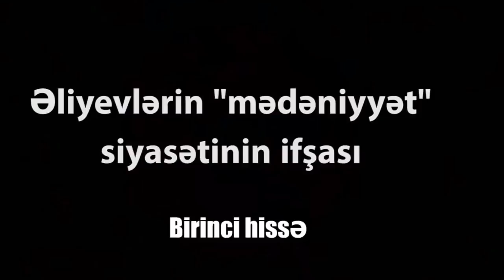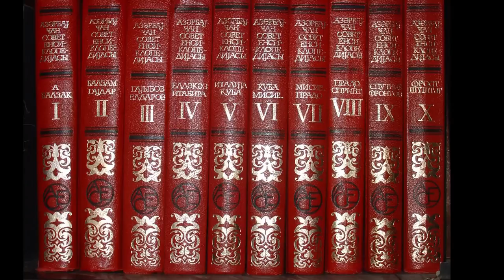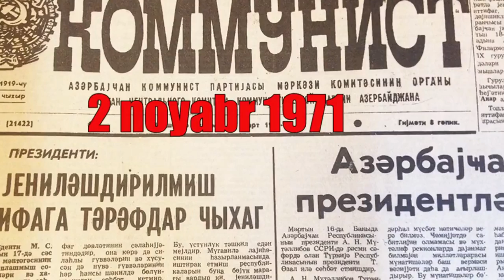Cəmil Həsənli açdı sandığı, tökdü pambığı. Yalnız faktlarla!